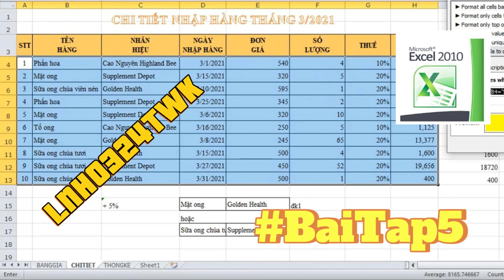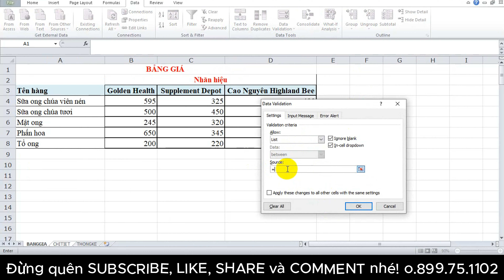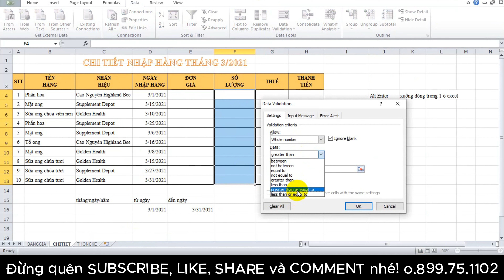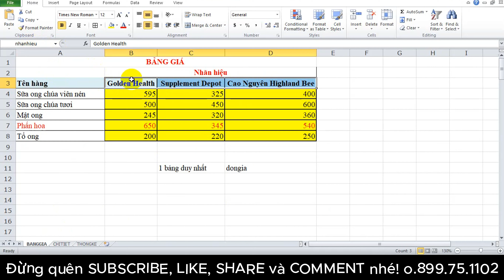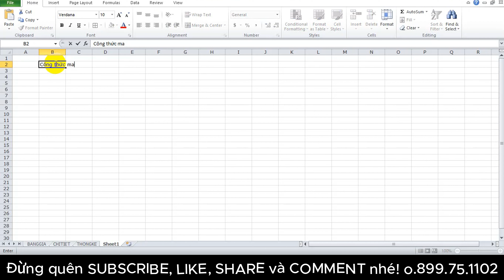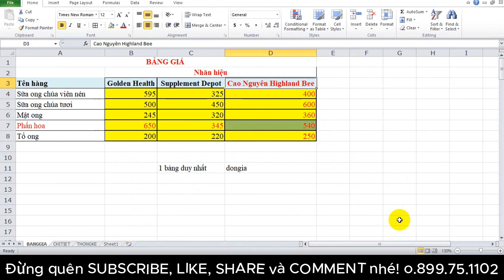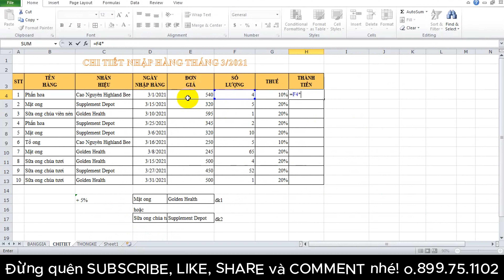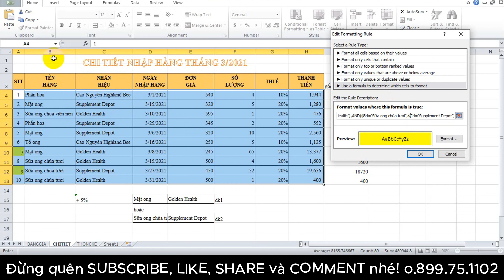[U01-day10] 20240426 LNH0324TWK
00:00:07 Bài tập 5 - Nhập bảng chi tiết nhập hàng tháng 3/2021
00:06:30 1. TÊN HÀNG: Tạo danh sách dựa vào dữ liệu trong BẢNG GIÁ ở SHEET BANGGIA để chọn (không nhập trực tiếp)
00:09:08 2. NHÃN HIỆU: Tạo danh sách dựa vào dữ liệu trong BẢNG GIÁ ở SHEET BANGGIA để chọn (không nhập trực tiếp)
00:11:22 3. NGÀY NHẬP HÀNG: chỉ cho phép nhập ngày trong tháng 3 năm 2021
00:13:59 4. SỐ LƯỢNG: Chỉ được nhập số nguyên lớn hơn 0
00:15:16 5. ĐƠN GIÁ: Dựa vào thông tin NHÃN HIỆU và TÊN HÀNG, dùng hàm Index kết hợp hàmMatch tra tìm lấy đơn giá (sử dụng công thức mảng)
00:38:24 6. THUẾ: Đối với nhãn hiệu trong nước (Cao Nguyên Highland Bee) thì 10%, đối với nhãn
hiệu nước ngoài (Golden Health, Supplement Depot) thì 20%. Định dạng số %
00:46:10 7. THÀNH TIỀN = SỐ LƯỢNG * ĐƠN GIÁ * (1-THUẾ). Tuy nhiên, phụ thu thêm 5% THÀNH TIỀN nếu là Mật ong nhãn hiệu Golden Health hoặc các mặt hàng sữa ong chúa tươi của nhãn hiệu Supplement Depot
00:53:24 8. Sử dụng chức năng Conditional Formatting tô nền màu vàng cho những dòng có nhãn hiệu tính phụ thu

📣 Cập nhật video chia sẻ kinh nghiệm hoặc thủ thuật văn phòng hàng ngày.
Các bạn thấy thú vị ủng hộ nhau cùng phát triển nhé!

© Bản quyền thuộc về Mít-tờ-HÒA và Mr.H
© Copyright by Mít-tờ-HÒA và Mr.H. Please do not Reup